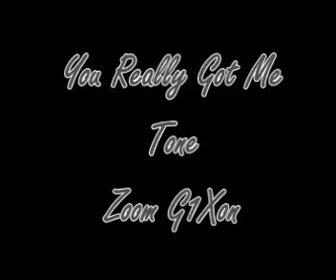You Really Got Me - Zoom G1Xon Patch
Used the same Plexi patch w/ little adjustments.
ZNR,T-Scream,Ms 1959,StompDly,Arena
Con of this Multieffects - hard to share patch. No available web for file sharing..